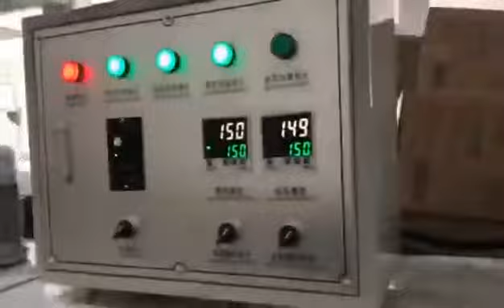Full automatic packing line